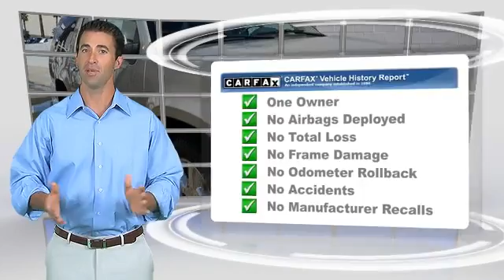Marvin K. Brown Auto Center, San Diego CA 92108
[DFIN:3:2908922:I:2145:FA538D29:60131a6cab8bce91bb0a030085dcd8f1]